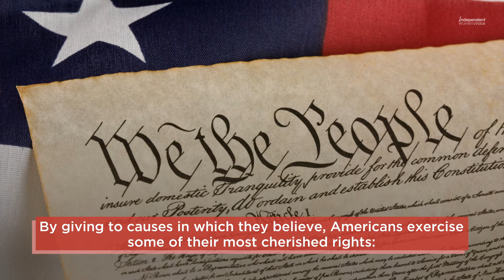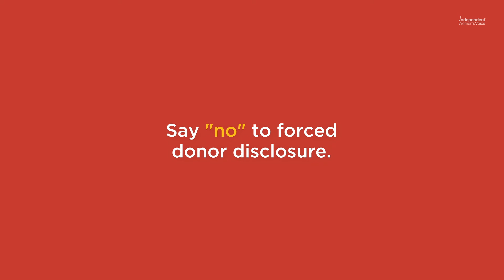Charitable Giving Is Under Attack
America is the most generous nation in the world. In 2019, Americans donated $449.64 BILLION to charities and nonprofit organizations, supporting everything from food banks to civil rights and religious liberty. By giving to causes in which they believe, Americans exercise some of their most cherished rights: freedom of speech, freedom of religion, and freedom of association. Unfortunately, some state politicians want to force nonprofit groups to turn over the names and addresses of their donors — sometimes for publication on the internet. In the era of “cancel culture” and internet mobs, forcing nonprofits to reveal personal information about their donors puts donors at risk. . . .and discourages charitable giving. The ability to give anonymously was critical for women’s suffrage and other civil rights movements. It’s just as important today. Protect freedom of association. Say no to forced donor disclosure.